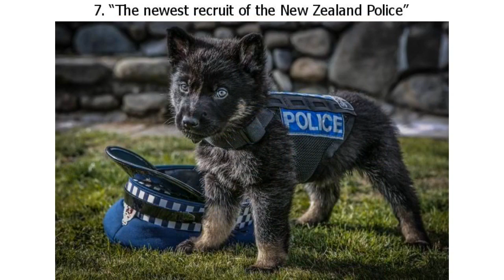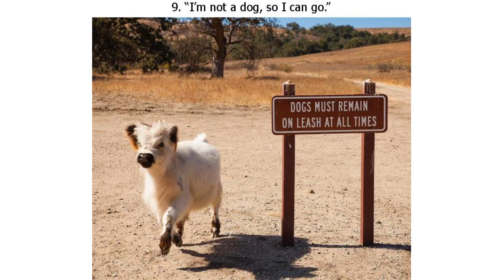21 Animals Who Are on a Mission to Sweep Away Our Blues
21 Animals Who Are on a Mission to Sweep Away Our Blues

There are days when it seems that nothing could ever lift us up. And whatever we do, everything falls out of our hands and annoys us. But then they suddenly appear. We are talking about the lovely and sweet animals who can’t help but bring a smile to our face. And they can easily get rid of the clouds that are hanging over us.